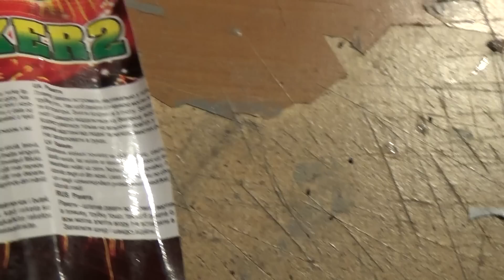Joker 2 Fake